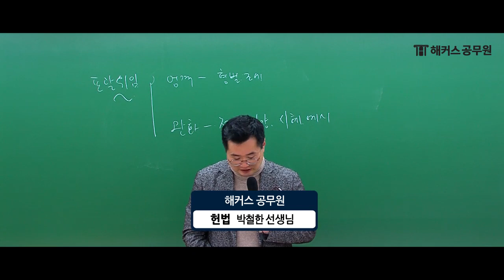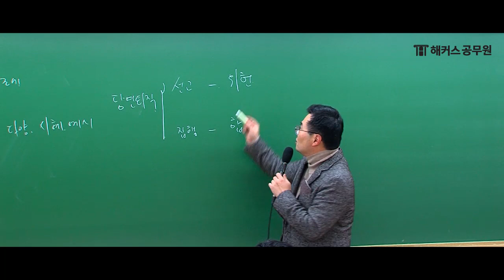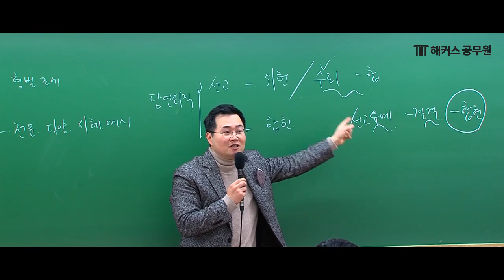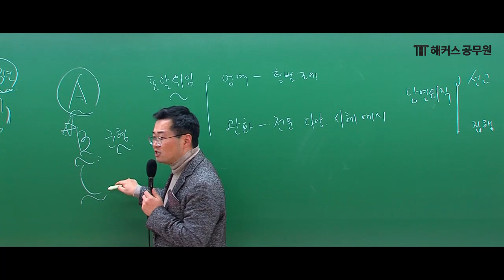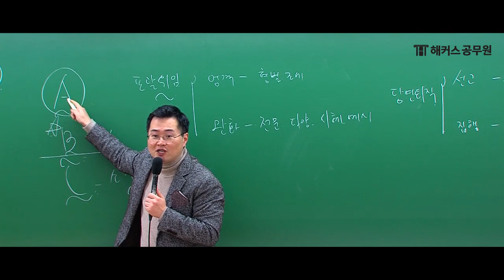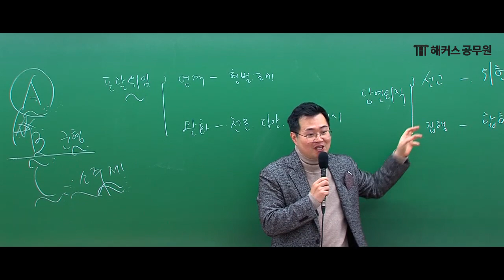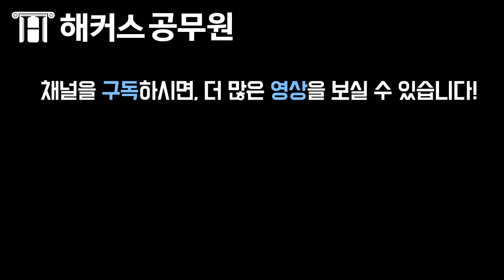공무원| 쉬워 보여도 절대 놓쳐선 안돼! 공무원 헌법 주요판례 - 해커스공무원 헌법 박철한 -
혜자 해커스공무원 박철한 쌤 다른 강의 듣고 싶다면?
시작부터 끝까지 가장 쉬운 헌법 들으러 GO!
(03:00) 공무원 시험에 잘 나오는 헌법 판례 유형은?

해커스공무원 박철한 선생님이 알려주는
공무원 시험에 잘 나오는 헌법 판례 유형 TOP3!